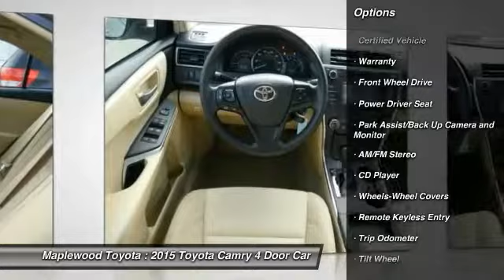2015 Toyota Camry LE Maplewood, St Paul, Minneapolis, Brooklyn Park, MN P15591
Maplewood Toyota
2873 Maplewood Dr

Maplewood Toyota
2873 Maplewood Drive

You'll love this 2015 Toyota Camry. This is a 4 door car you'll want to take home. Call and get in touch with Maplewood Toyota directly, and be the first to open the 4 door car door today!